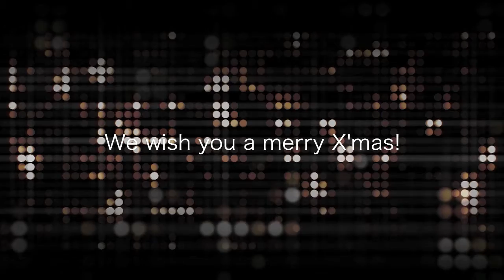【iKaossilator】Happy Holiday 2011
撮影地：福岡県行橋市、北九州市、福岡市
撮影日：2011年12月11日、13日、20日
撮影機：Canon IXY50S
編集：iMovie'11 & iPadアプリ MovieDrops
制作者：Ryouichi Watase a.k.a. バック石松

※予算が無くて三脚が買えませんでした、どなたかクリスマスプレゼントにくれませんか？ｗｗ